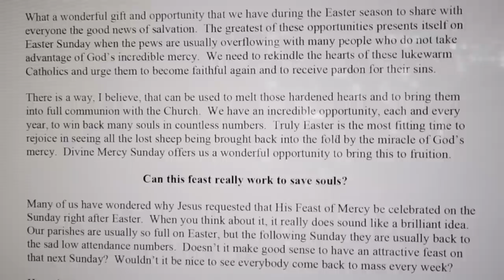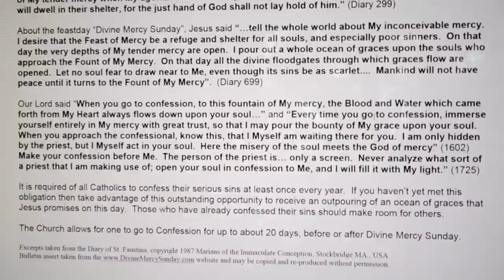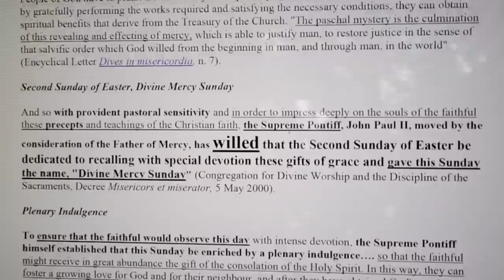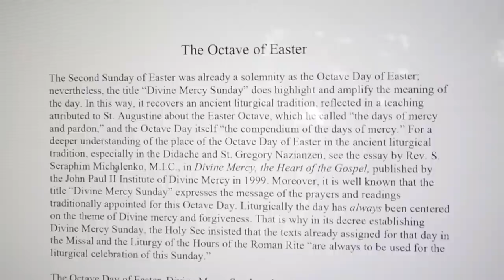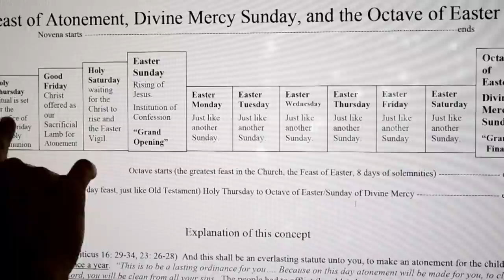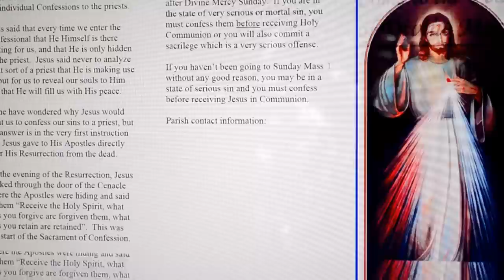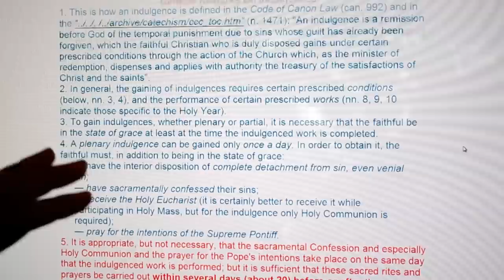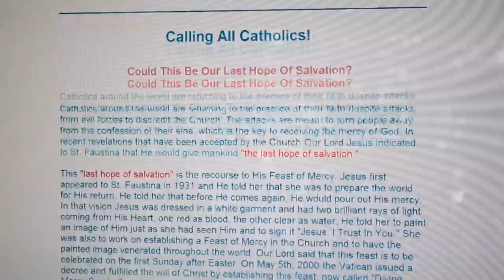DivineMercySunday comtutorial wmv